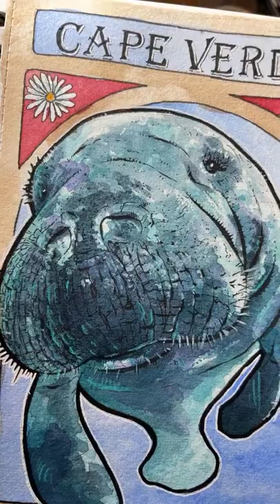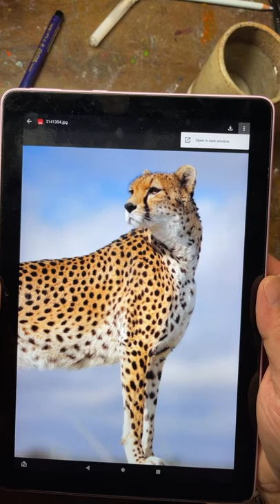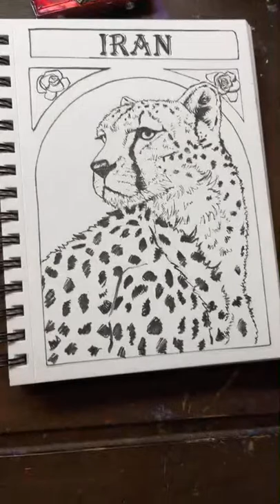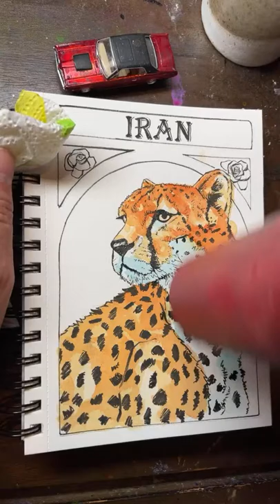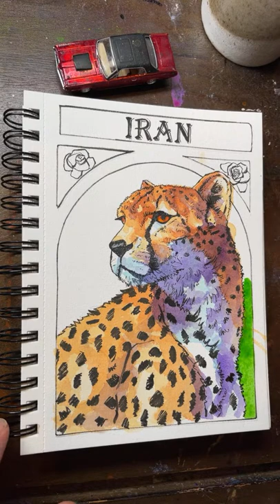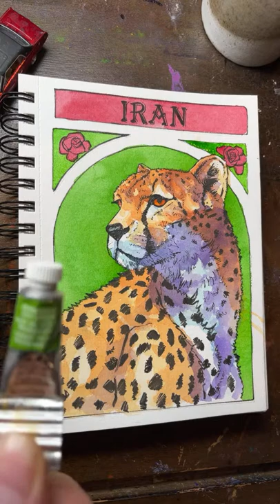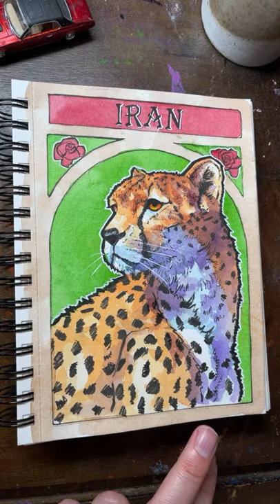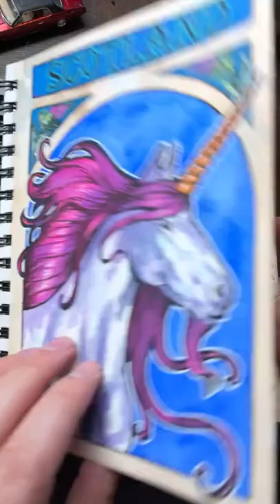National Animal of Iran